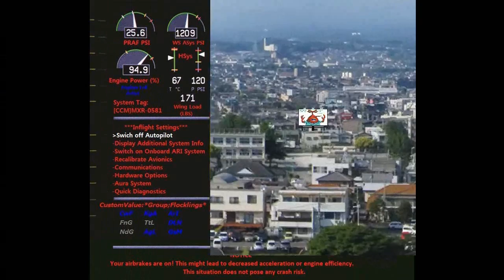YouTube Poop: SpingeBill and Mr. Kraps Get Sued by James Patterson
...And it still makes more sense than Volume 5.

Well, I got bored, so I decided to push the limits of VideoPad.
I guess you could TECHNICALLY call this a YouTube Poop...?

...As for the images used in this video, if you don't want yours in here, feel free to let me know in the comments so I can rework and reupload it without your image in it.

(TL;DR Version: I just picked random images from Google, so if one's yours and you don't want it here, please let me know instead of suing me.)